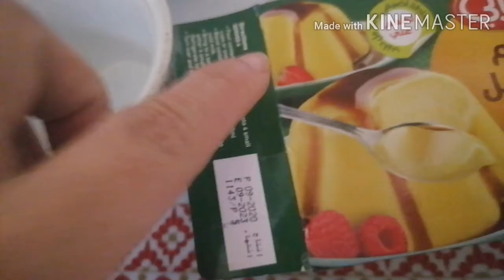Cream Caramel//Leche Flan Ala Kuwait